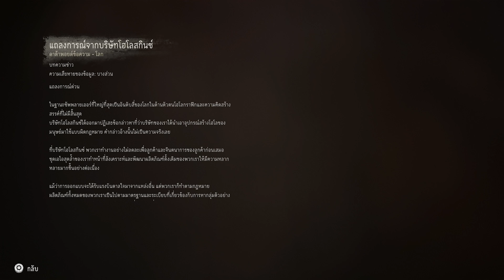Horizon Forbidden West EP8 (PS5 Gameplay) ซับไทย